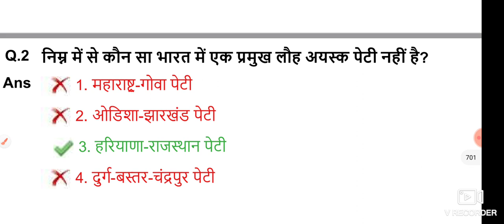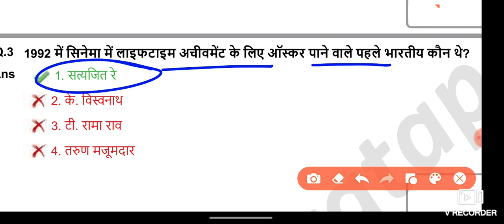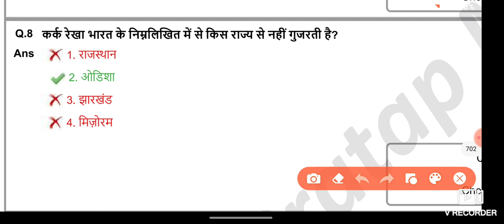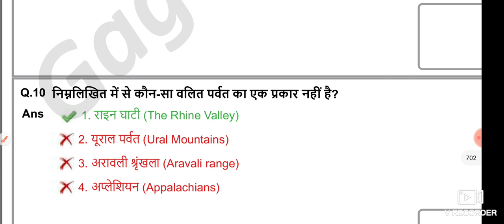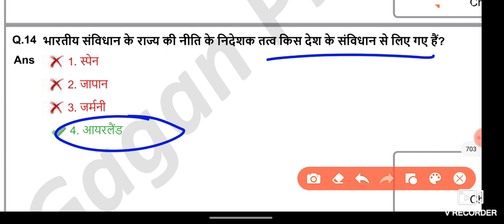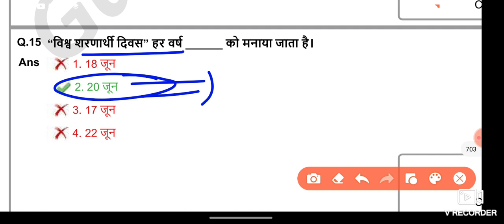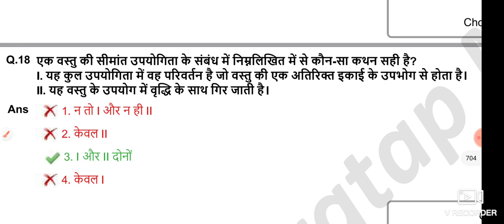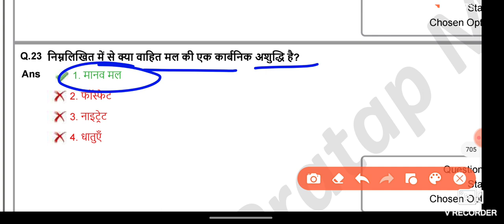SSC CHSL 2023 All Shift GK Question | SSC CHSL Exam 2023 All Shift Official Question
🔴SSC CGL ENGLISH PAPER 2022 | SSC CGL ENGLISH PREVIOUS YEAR PAPER | SSC CGL ENGLISH ASKED 2022

ssc cgl
ssc cgl
2022
ssccgl
cgl exam